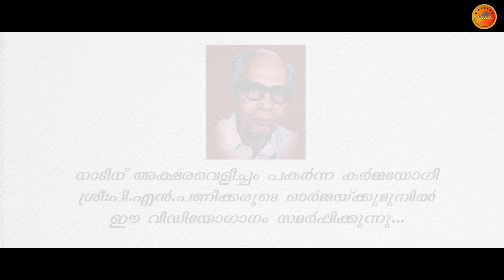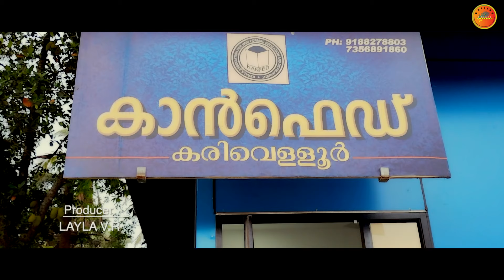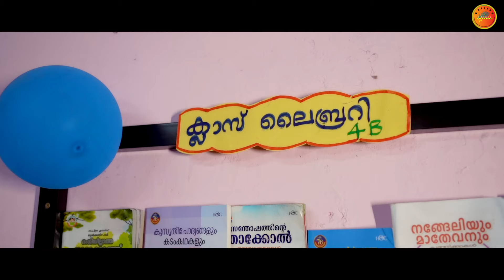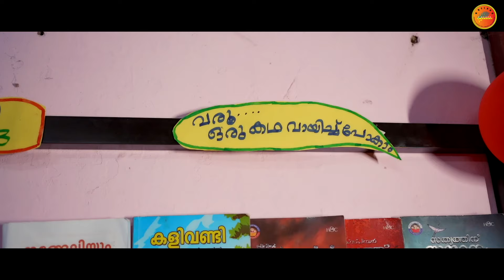അറിവിൻ തീരത്ത് വായനാദിന സന്ദേശഗീതം | ARIVIN THEERATH | Venumash | Shine Venkitangu / Vipina/ Parvana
V RELAKS MEDIA PRESENTS /
ARIVIN THEERATH
അറിവിൻ തീരത്ത്
വായനാദിന സന്ദേശ ഗീതം

Lyrics : Venumash
Composing : ShineVenkitangu
Singers : Shine Venkitangu /Vipina/ Parvana
Producer:Layla.V.R
DOP & Edit : Ashraf Bambrani